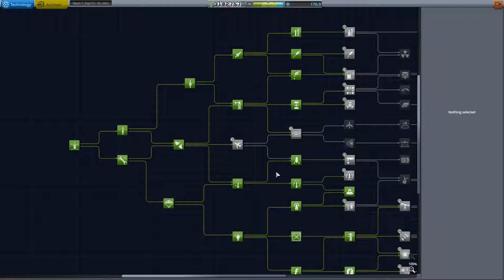Kerbal Space Program Let's play II Folge 142 Deutsch